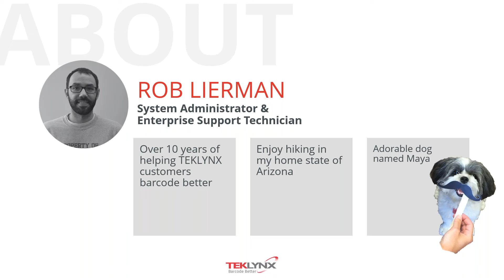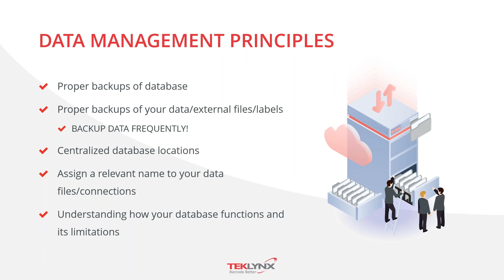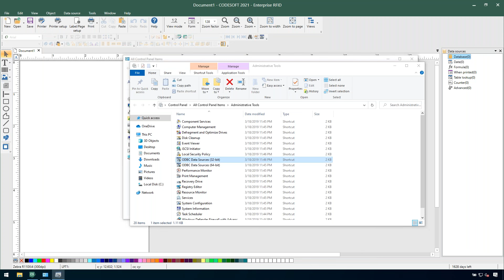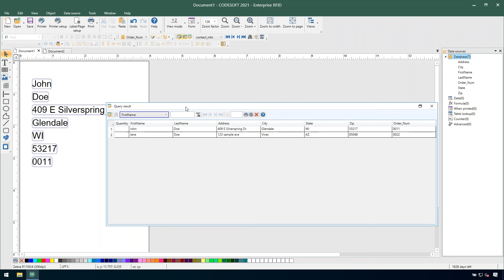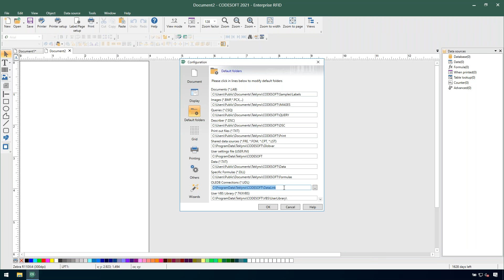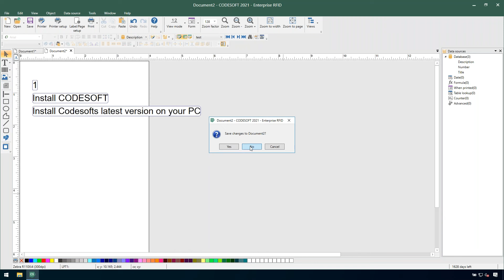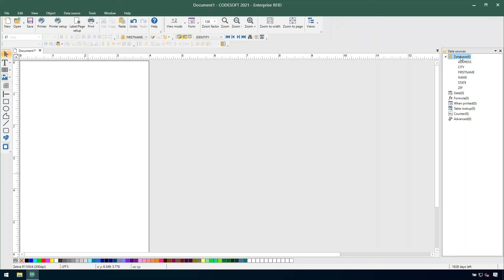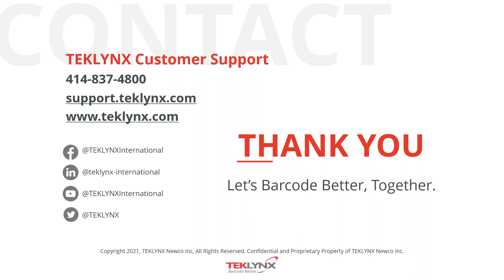Creating Database Connections with TEKLYNX Software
Database connections enable label designs to pull variable data from an existing business database. Instead of maintaining hundreds of separate label files, you can create a handful of label templates that use database connections to print variable data.

Webinar video chapters:

00:00 Introduction
03:08 Why use database connections?
04:39 Types of databases
06:05 Types of database connections
07:34 Data management principles
10:17 Table lookup vs. database connection
11:16 Training demo introduction
14:35 Add a new data source with the data source wizard
19:09 Adding images from a database
21:20 Table lookups
22:12 Create a when printed field
22:49 Add a data source as a table lookup
24:30 Combining multiple data sources as a table lookup
28:02 How to pull print quantity from a database
29:54 Managing your connection strings
30:12 Add/Remove OLE DB connection strings
31:02 Locate OLE DB connections on your PC
32:38 Pull data from the cloud
33:03 How to connect to your Google or Microsoft account
34:05 Add a cloud database connection
36:07 Recap
37:45 Q&A
53:41 Conclusion